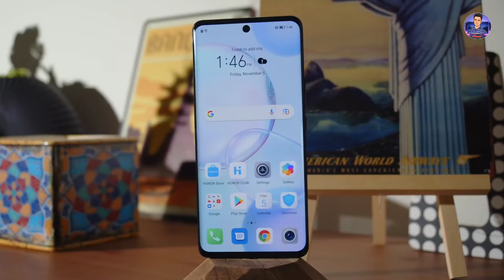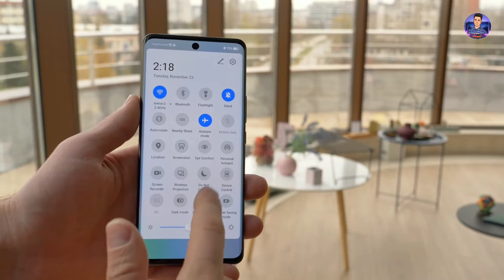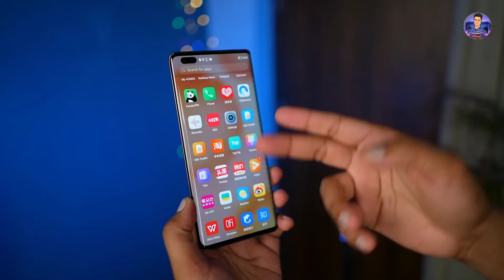Honor 50 review।Honor 50 price in Bangladesh। Honor is back again🔥🔥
The video is about a new phone named Honor 50.In this video the full review has been given.In display it has 6,5 inch FHD+ Oled with 120hrz refresrated and it has 1B colour support.The Quality of this display is awsome.It also has 3.5 mm headphone jack usb type-c charging.On performance it has Qualcome snapdragoan 778g 5G chipset and it is a 2.4 Ghz octacore proccesor.The phone also has a massive Battery of 4300mAh.and you will get a  66watt fast charger.In camera you will get 108mp rear camera.
Honor 50 price in BD:Around 40,000/=